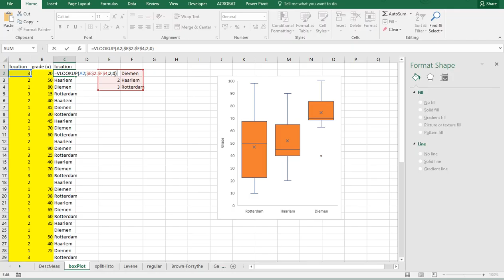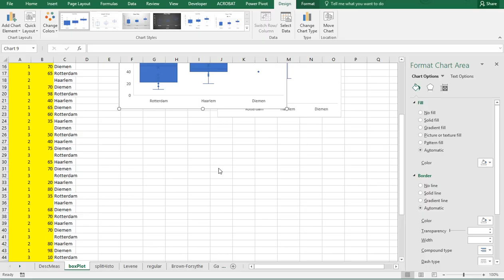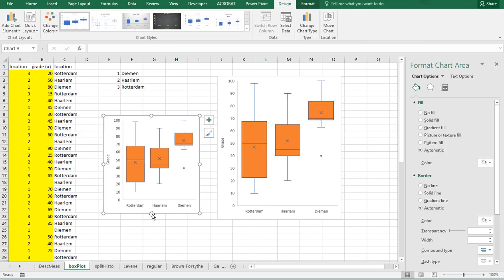Excel (2016) - side-by-side boxplot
Instructional video showing how to create a side-by-side boxplot with Excel 2016.
Note: this will not work with earlier versions of Excel, for a nice explanation on how to do this for earlier versions.